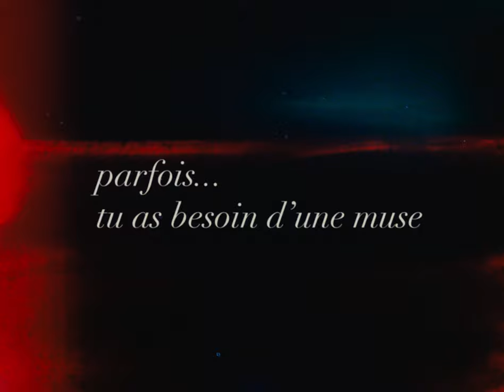parfois...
w/valentina
& booboo stewart

shot and edited by marcella cytrynowicz
colored by gus bendinelli

titles:
FR: parfois... tu as besoin d'une muse
EN: sometimes... you need a muse

FR: parfois... une muse a besoin de toi
EN: sometimes... a muse needs you